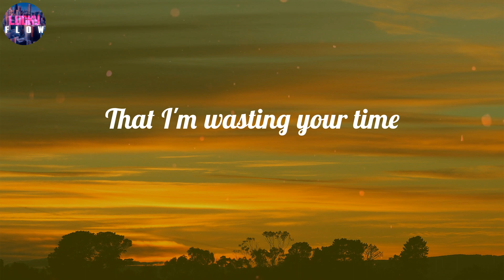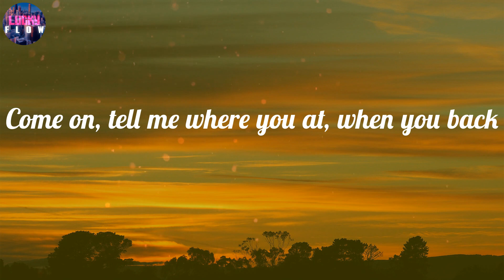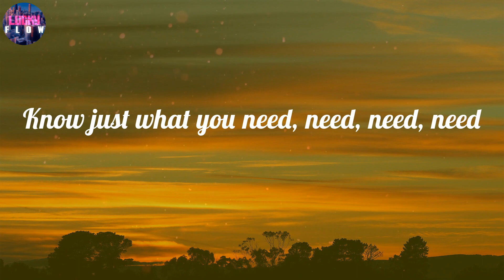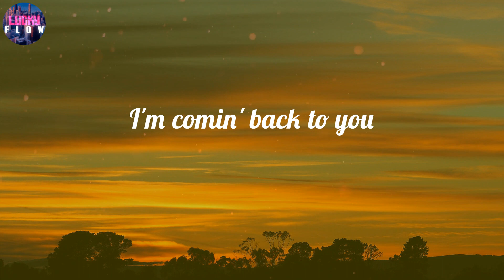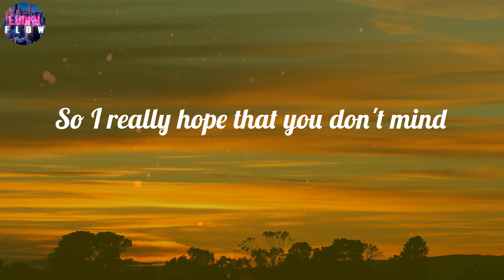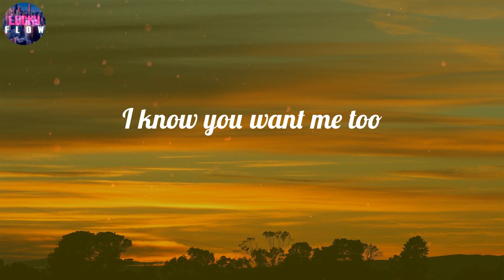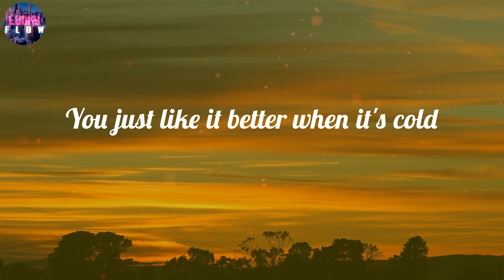Jackson Wang - Cruel (Lyrics) ~ I'm comin' back to you